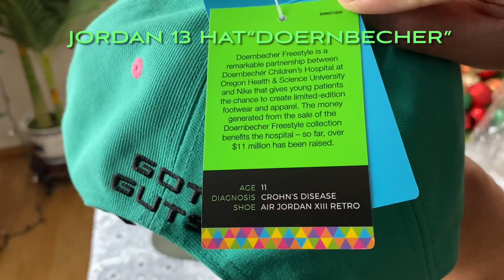Jordan Cap UNBOXING